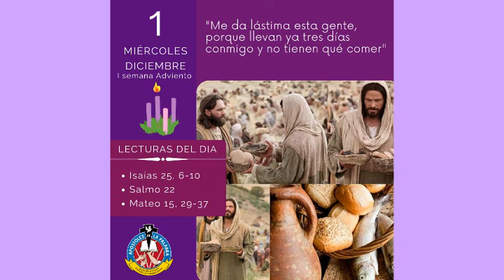LECTURAS DEL MIERCOLES 01 DE DICIEMBRE 2021 P. Jorge Granados López